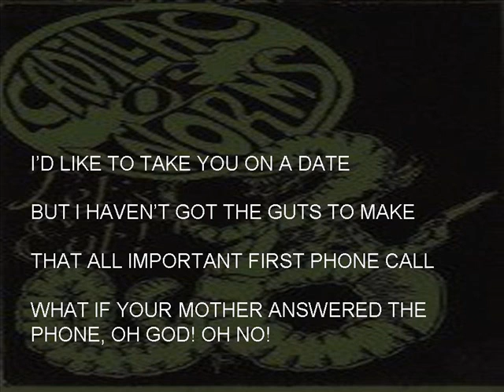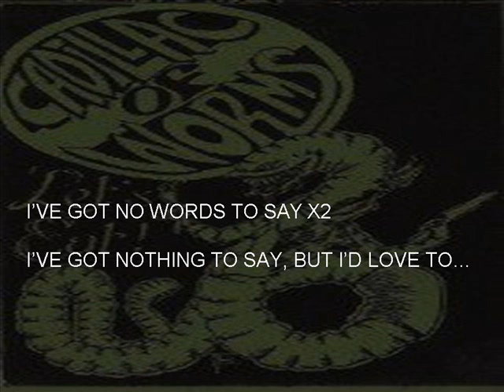Cadillac Of Worms- She Won't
Edmonton 1988

The Worms are:
John Copeland- Bass
David DaSilva- Drums
Terry Proctor- Guitar
Kelly Simpson- Vocals

LYRICS
SHE WON'T

I'D LIKE TO TAKE YOU ON A DATE
BUT I HAVEN'T GOT THE GUTS TO MAKE
THAT ALL IMPORTANT FIRST PHONE CALL
WHAT IF YOUR MOTHER ANSWERED THE PHONE, OH GOD! OH NO!

I'VE GOT NO WORDS TO SAY X2
I'VE GOT NOTHING TO SAY, BUT I'D LOVE TO...

I SUFFER FROM SUCH INSECURITY
HAS AN ICY DEATH GRIP ON ME
I'D TRY TO CALL YOU ON THE PHONE
BUT I CAN'T GET PAST THE GOD DAMN DIAL TONE

SHE WONT GO OUT WITH ME (X LOTS AND LOTS 'TILL YOUR SICK OF IT)